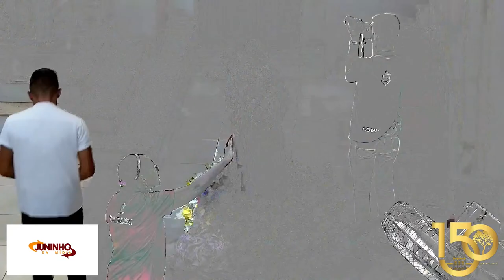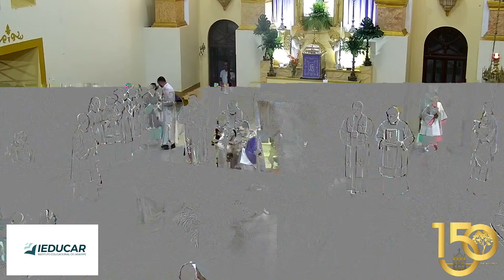Exercícios espirituais e Santa Missa - Festa de São José 2024 - 16° Dia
Presidente da celebração Padre Paulo Evangelista - Pároco da Paróquia São Miguel Crato/CE

COR LITÚRGICA: ROXO 5ª Semana da Quaresma | Sábado

Primeira Leitura: Leitura do Livro do Profeta Jeremias  (Jr 31,31-34)
Responsório Sl 50(51),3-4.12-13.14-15 (R. 12a)
— Criai em mim um coração que seja puro!
Segunda Leitura: Leitura da Carta aos Hebreus (Hb 5,7-9)
Evangelho: Evangelho de Jesus Cristo + segundo João  (Jo 12,20-33)